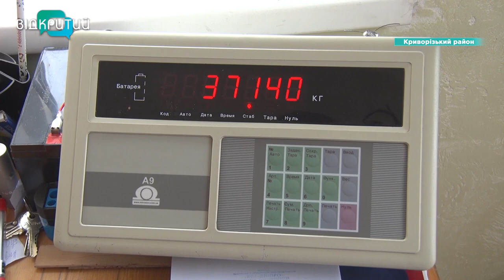Переможне колосся: аграрії KSG Agro почали збирати врожай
Вороже залізяччя прибрали – час жнивувати. На Дніпропетровщині у самому розпалі косовиця. Поля, що були всіяні російськими боєприпасами – ретельно перевірили сапери. Аграрії працюють і вдень, і вночі. Задоволені – врожай чималий. Допомагає й погода. Зараз чимдуж поспішають зібрати пшеницю. Фермери запевняють, Україна буде з хлібом. На жнивах – побувала й наша Ольга Величко.  _______________________________________________